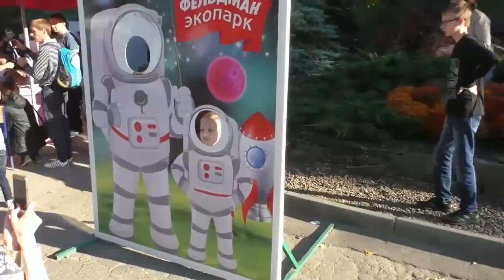Эксперт Лиза в Экопарке Фельдмана